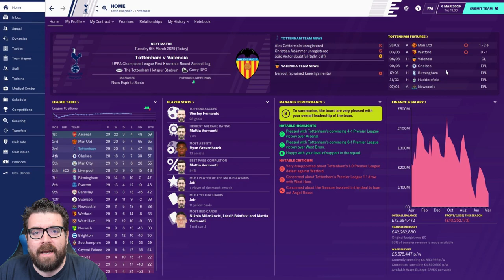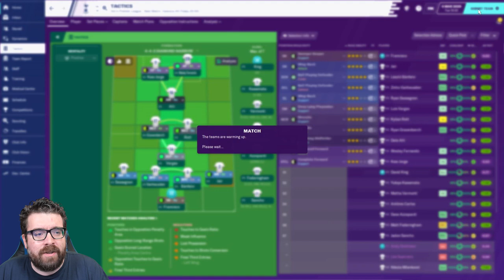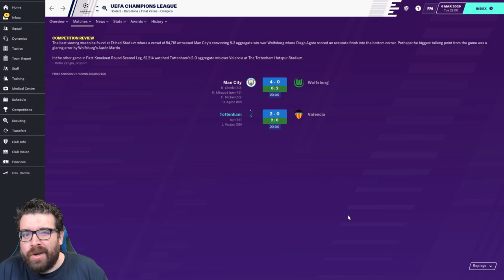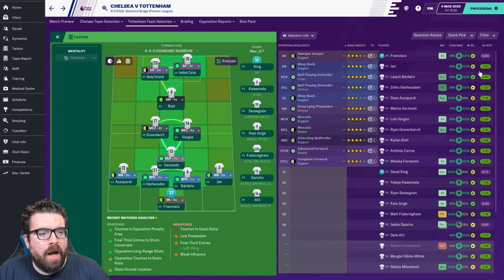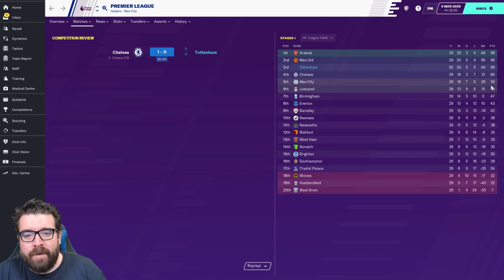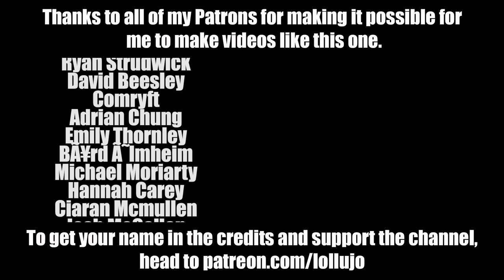Non-League to Legend FM20 | TOTTENHAM | Part 28 | SECOND LEG | Football Manager 2020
The long-running FM20 journeyman series Non-League to Legend continues with the fourth club in this year's journey, Tottenham Hotspur. Will we conquer Football Manager 2020 with Spurs or add another sacking to the collection? In today's video we face Valencia in the Champions League and Chelsea in the Premier League.

ABOUT LOLLUJO